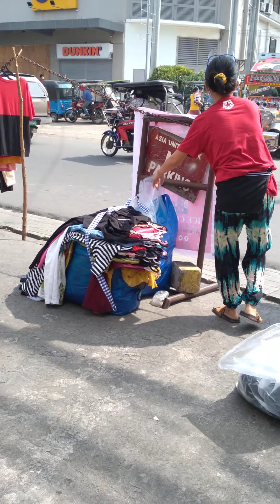Reinanay Manilyn Malupa Pinaalis kami sa Pwesto sa Palengke Wala Pa kaming Benta